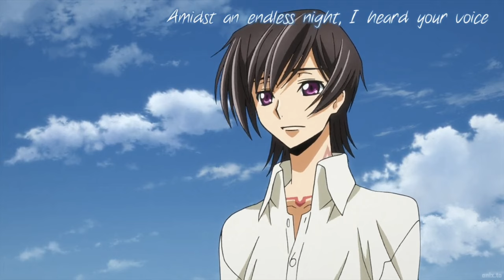L.L. & C.C. Code Geass: Lelouch of the Re;surrection Ending Dub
This is the  ending dub scene from Code Geass: Lelouch of the Re;surrection.

AMAZON WISHLIST:???

**MY OTHER CONTENT CREATOR PLATFORMS***
Hideout.tv (similar to youtube)

HEALTHYWAGE (Get paid to lose weight)
CHIME BANK ($50 sign up bonus)
COINOUT (receipt cashback bonuses app)
RAKUTEN (cashback on purchases $25 sign up bonus)
TUBEBUDDY (Youtube Growth Tracker) code: shantedidathing

***STUDIO EQUIPMENT FOR TRAVEL VIDEOS AND VLOGS***
TBA